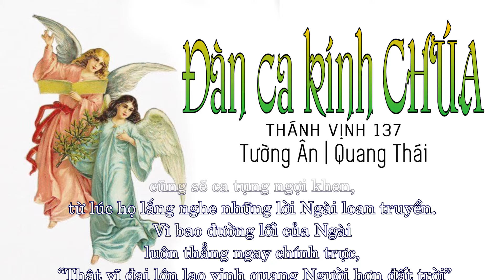ĐÀN CA KÍNH CHÚA ( TV 137 ) | Quang Thái | Sáng tác : Tường Ân [Official]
ĐÀN CA KÍNH CHÚA
Sáng tác : Tường Ân
Tiếng hát : Quang Thái - Nhóm Cadillac
Hòa âm : NS. Minh Châu
Video : Max Nguyễn